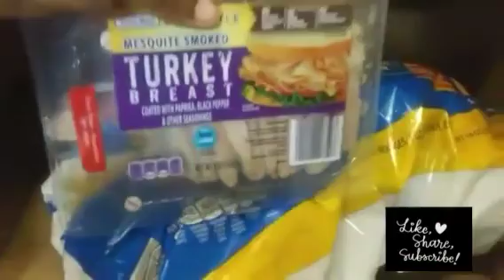A QUICK DAY AT THE PARK + 🎄VLOGMAS 🎄 DAY 2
Welcome back!!! I'm taking the kids to a new park!!!

Hello I'm Qui! We're a family of 4. I'm showing you guys how we balance everyday life as a young married parents!😂😂

tap the 🔔